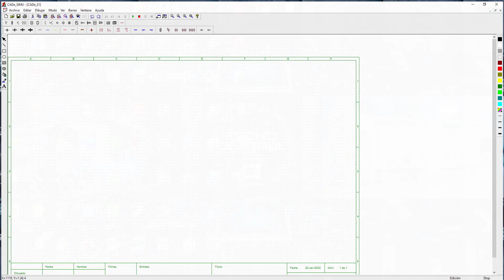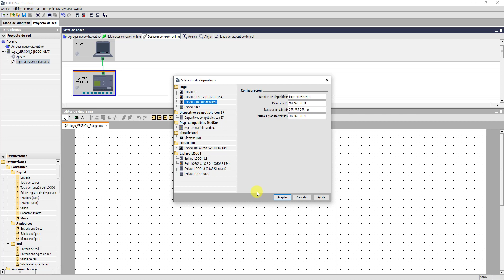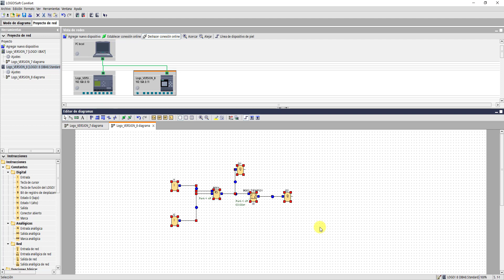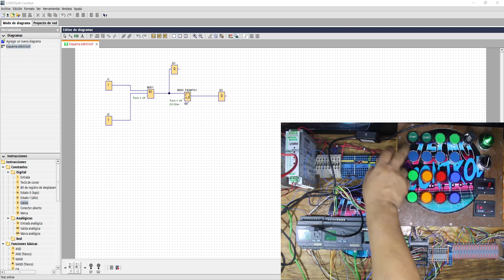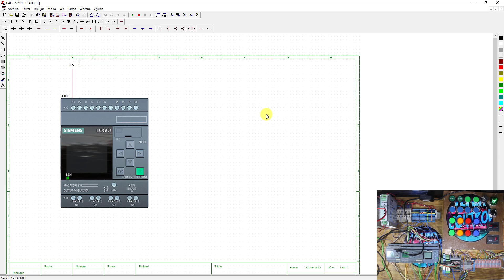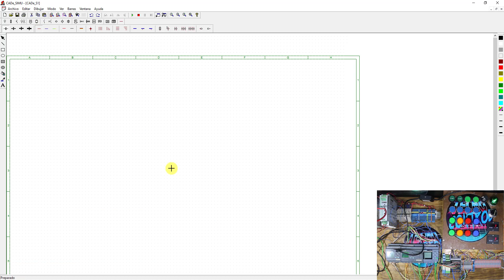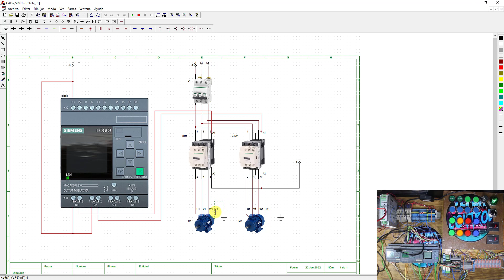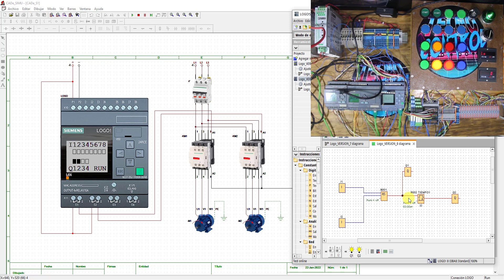05-PLC LOGO! SIEMENS V5, V7, V8, PROYECTO DE RED, TIMER, CONEXIÓN CADeSIMU, ARRANCADOR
Amigos ahora vamos a revisar un poco mas afondo los  pequeños PLC de Siemens LOGO! a sus 25 años de su lanzamiento.